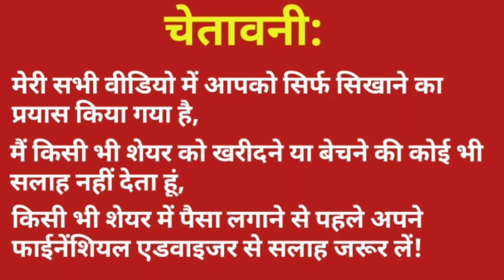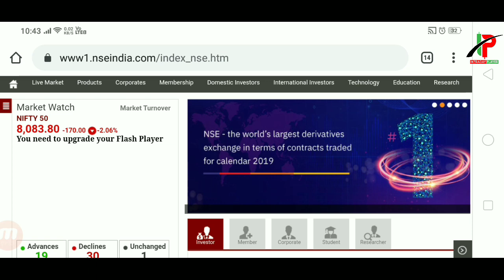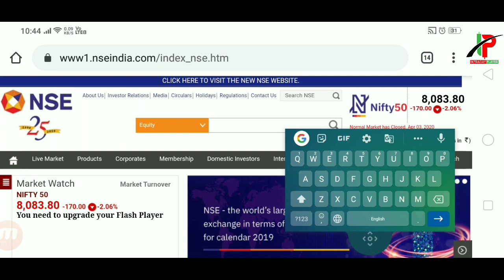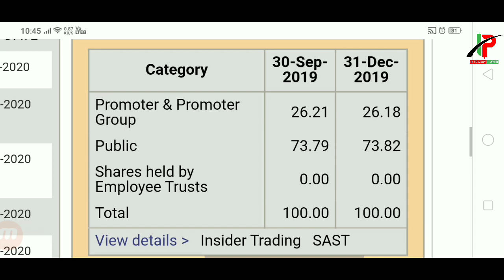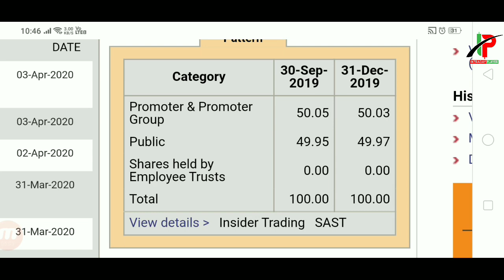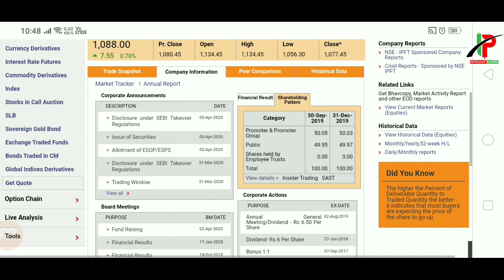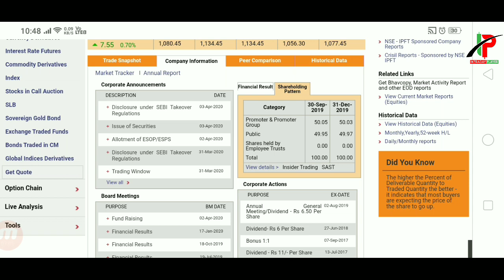How to check promoter holding and promoter share pledge details,stock market for beginners2020,stock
How to check promoter holding and promoters pledge details.